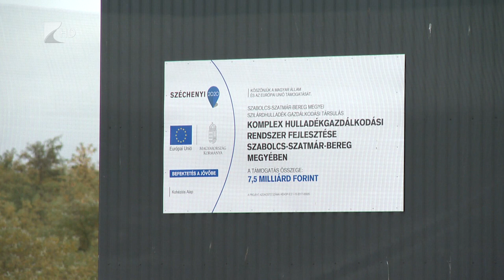35 perc - 2023.11.01.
TÉMÁK:
1.   Migráció – Tovább fokozódik a nyomás Európában.
2.   Hulladékkezelés – Új átrakó épült Kisvárdán.
3.   Kitüntetés – Vármegyei Prima-díjat vett át Orendi Mihály.